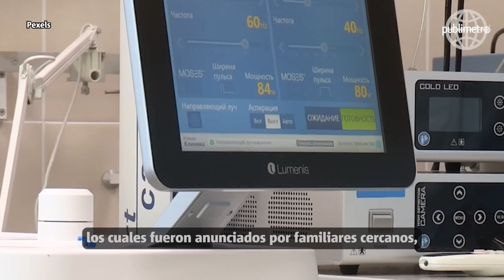¿Quién fue Ernestina Sodi, famosa escritora que murió a los 64 años?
La hija de la periodista mexicana publicó una historia desde su cuenta de Instagram para hacer oficial la noticia